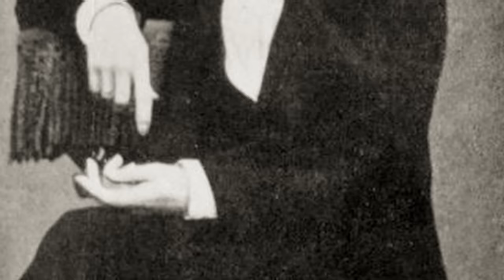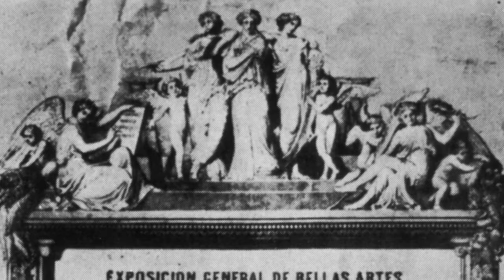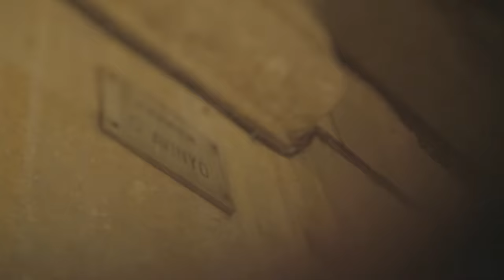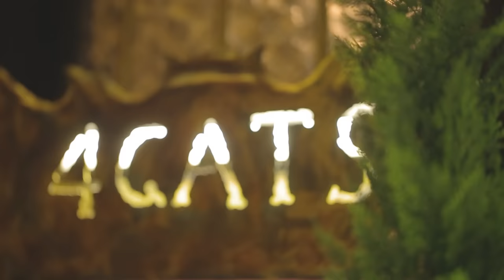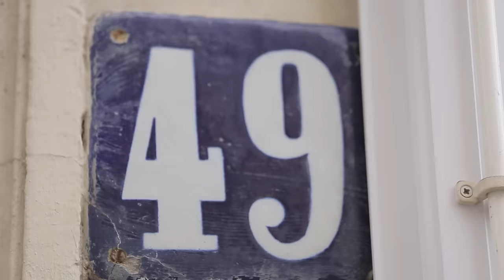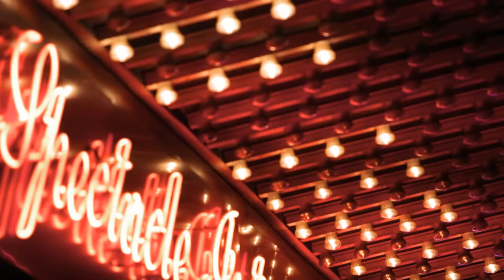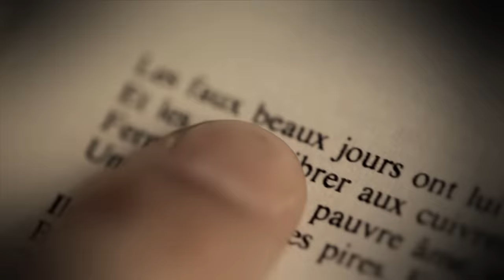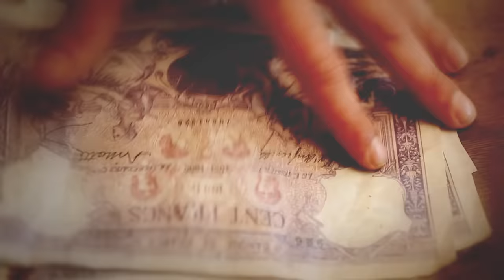The Turbulent Life Of Pablo Picasso (Art History Documentary) | Behind The Artist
You think you know him, but do you really? Take an in-depth look at his art, his turbulent life, and the lasting impact he made on the art of the 20th Century.

A collection of portraits of some of the greatest artists including painters, architects, sculptors and photographers, along with their masterpieces as you’ve never seen them before. Le Corbusier, Andy Warhol, Picasso. Everyone knows their names, they are among the most inventive artists of their generation. But behind the legends, who are they?

Ambiguous personalities, each with their own controversial style, they broke all the codes. Famous the world over for their works, they each reflect their respective era. Through experts’ interviews, each episode takes us behind the scenes of a major exhibition to discover how, for example, Le Corbusier became a lasting influence on successive generations of architects.

A fascinating documentary series which takes us inside the world of the artist to understand his work, revealing the secrets of the creative process.

From "Behind The Artist"